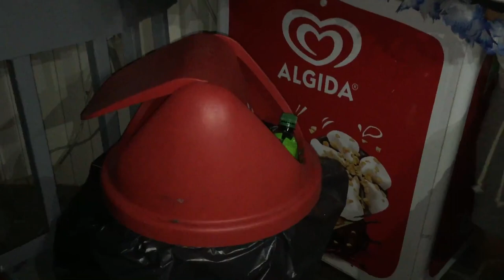Kovács Miklós bandája-Ibizai tízórai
Ibizai tízórai

Szelem az utcákat a meleg tengerparton

Kézzel sodort cigimet lassan a számhoz tartom

Bele szippantok  mélyet ebben a klubban még elférek

Úgy érzem most kapható vagyok mindenre

Korlátlanul folyékony boldogság kapható

10 euróért úgy ézem most ez volna jó

Angol fiatalok mennek egyik helyről

A másikra amikor rám kacsint egy felhő

Hey can you buy me a balloon?

Yeah shure

And do you like the boys or the girls?

I like the girls man

Majd elhagytam a 10 eurós töltőállomást

Trip volt vagy egy flesh volt vagy egy furcsa látomás

Nem emlékszem pontosan hogy hogyan jutottm

A ból B be hiszen nagyon berugtam

Másnap reggel szétdobálva az összes lepedő

Kinéztem és megláttam az éppen felkelő

Napot ahogy néz rám nem sejti mi történt

Az ibizai tízórai itt a törvény